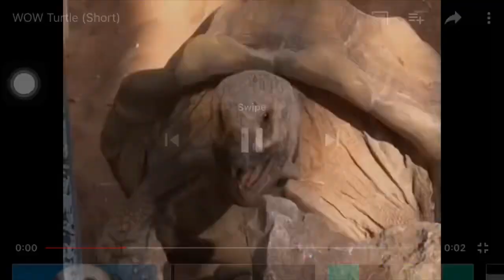How to kill Tryhards in creative destruction (mobile) gameplay...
Beware of bots 🤖

Add me on Snapchat @itsblees

Thumbnail ( pics art, Eraser )
Device (iPhone 7)
Recorder (Default)
Building (option #2)
Graphics (Normal)
Frame rate (Ultra)
Editor (i movie/flimora pc)